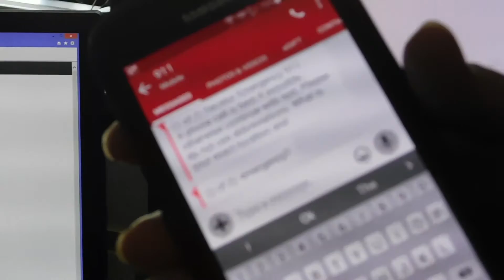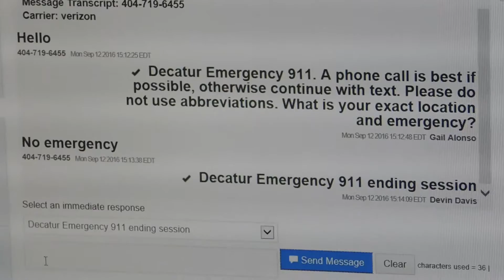news package example